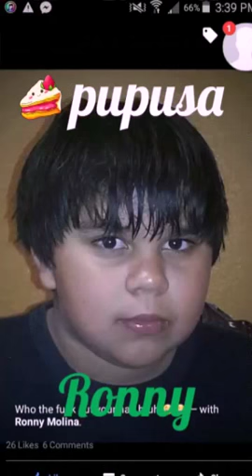What about the children/toasters